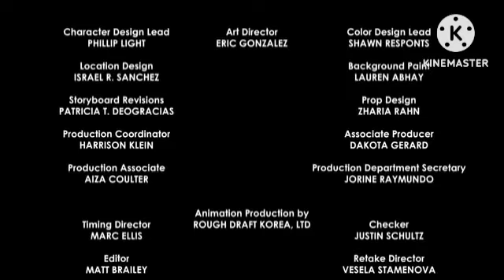The Freely Show S3 E4 The Missing Road (Part 1)